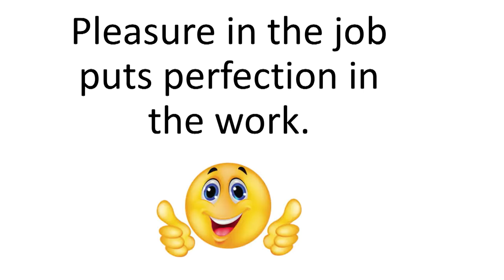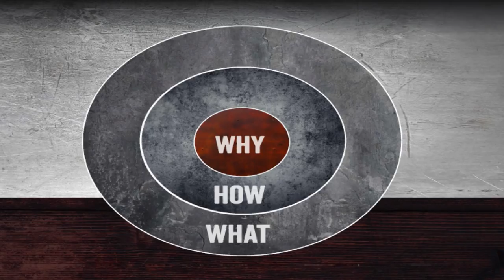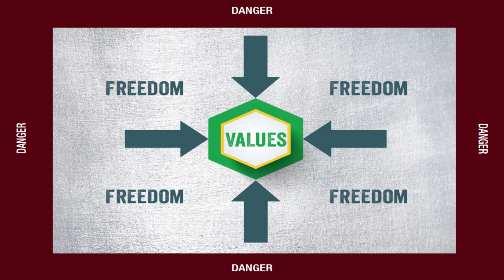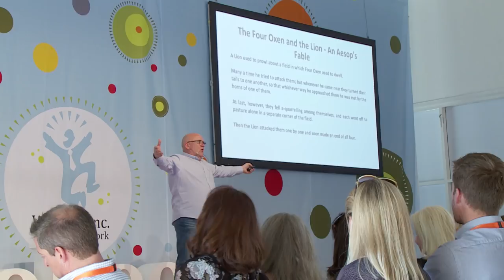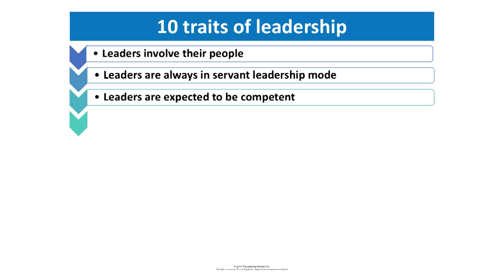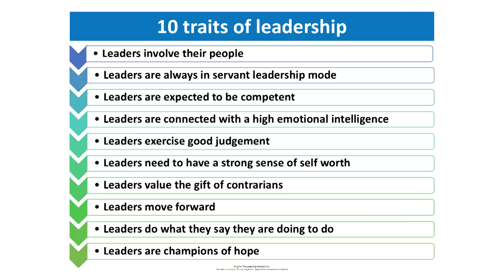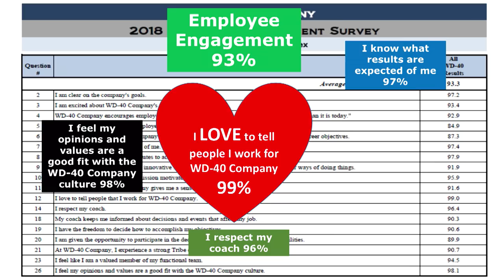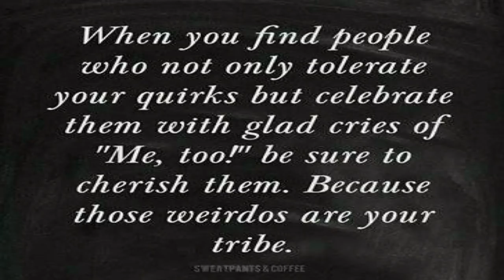How Garry Ridge Made WD-40 a Happy Billion-Dollar Business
CEO Garry Ridge gives you a look “under the hood” of one of the world’s most recognized brands,WD-40 Company, where 98% of employees say they “love to work”, and 99% say that their “opinions and values are a good fit” for the company. This high engagement has resulted in a company that has doubled in revenue in the last decade, and is on a trajectory to double again in the next.

Garry will share his “learning moments” from his journey to transform the company’s culture, beginning in 1997. Lessons and principles covered include:
* The personal journey of every servant leader, and why that philosophy is critical
* The emotional connection of a greater purpose that creates high engagement
* How to carefully and consciously choose values that will be embedded in all aspects of leadership and employee development
* Why investing in people who invest in themselves is a secret to succession planning and greater organizational capability
* The difference between a “team” and a “tribe”, and why WD-40 Company strove to create a cohesive tribe that spans 15 countries where employees work
* How company performance results are directly connected to its focus on people